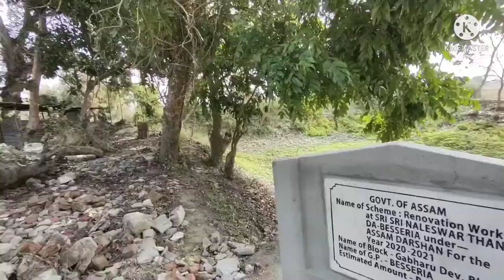তেজপুৰৰ এখন বিশেষ থান আৰু এটা ধুনীয়া যাত্ৰা || দ-বেছেৰীয়াৰ নলেশ্বৰী থানলৈ বুলি যাত্ৰা || vlog-9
how is it guys..
please support me❤️ love you all

অসম সন্তান জয় আই অসম ❤️❤️

এই channel tu আগবঢ়োৱা video জৰিয়তে কাৰোৰ  মনত আঘাত দিয়া নহয় । It is a comedy , entertainment , and travelling channel 🙏🙏🙏

So Plzz , your kind information that - কোনেও যাতে video tur জৰিয়তে বেয়া নাপায় ।।